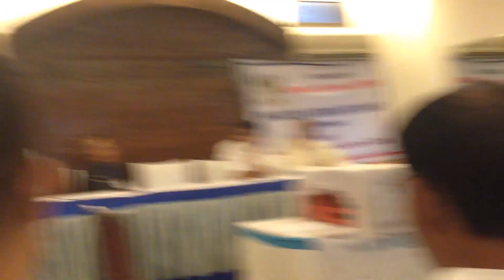MUST WATCH!! WHY Gorkhas in Indian metro cities HESITATE to speak NEPALI in public !!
MUST WATCH!!
Why do Gorkhas in Indian metro cities HESITATE to speak NEPALI in public!!(by Hans production)
sorry for the low Video quality coz its  taken using iphone 4s :-(